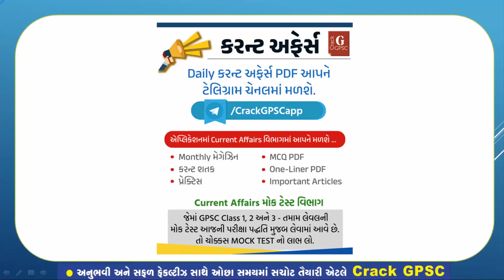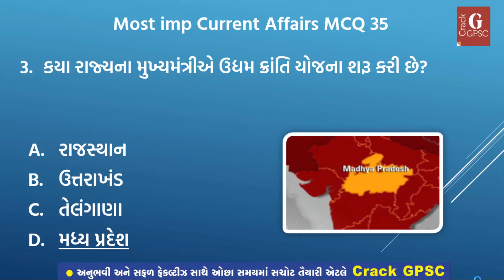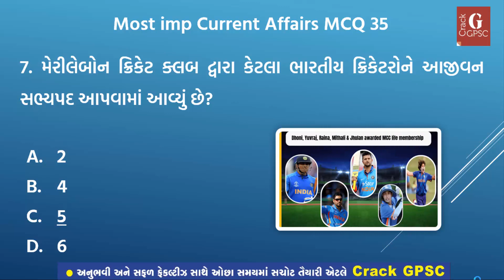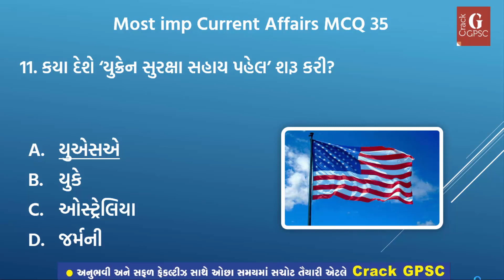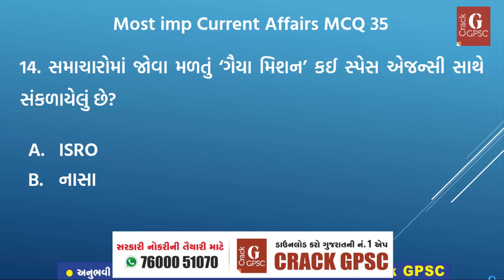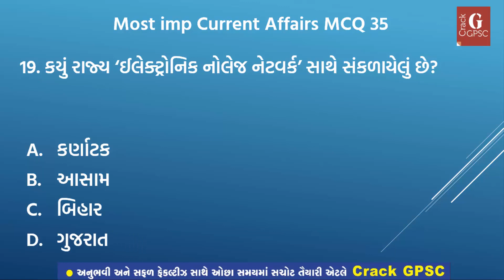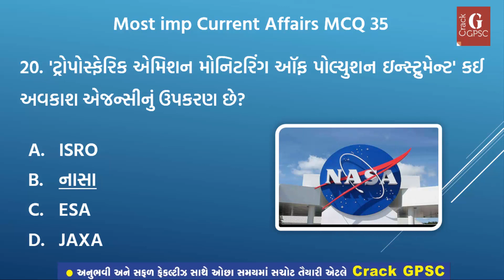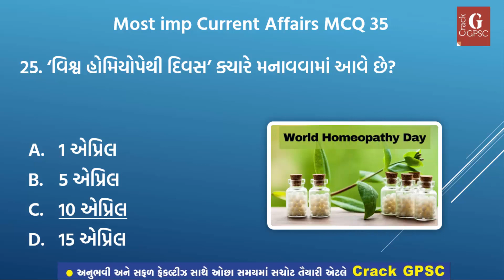Most imp Current Affairs MCQ 35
5 લાખથી વધુ યુઝર્સ ધરાવતી ગુજરાતની પ્રથમ એપ્લિકેશન
Free PDFs અને Quiz માટે

NAL ANE TANKI (નળ અને ટાંકી) mathstricks by M K Sir

GPSC Class 1/2/ UPSC / PI / PSI / Constable / Dy. SO, Mamlatdar / TALATI / Sachivalay Clerk/ Bank / SSC / Railway / Gujarat Gaun Seva જેવી પરીક્ષાની તૈયારી કરવા હવે ક્યાંય બહાર જવાની જરૂર નથી.

UPSC, GPSC Class 1/2 Officer, Dy.

GPSC : Maths - H.C.F & L.C.M (ગુ.સા.અ. અને લ.સા.અ.) Part 2 by M K Sir